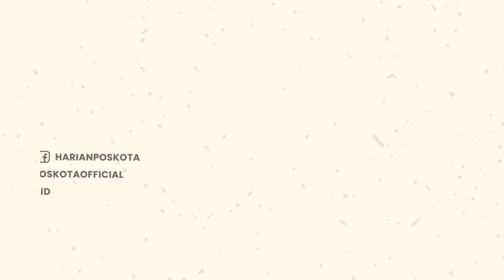Truk Kontainer Tersangkut Kabel Hingga Putus, Pengendara Motor Terjatuh Terjerat Kabel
Sebuah truk kontainer tersangkut kabel di Jl. Slipi, Kemanggisan-Jati Baru, Tanah Abang, Jakarta Pusat.

Insiden itu terjadi pada hari Selasa (26/7/2022) malam, pukul 21.15 wib.

Dalam insiden kabel yang putus akibat tersangkut truk kontainer, Membuat kabel menjuntai ke bawah aspal.

Akibatnya, kabel itu mengenai kendaraan motor yang melintas dan menyebabkan pengendara terjatuh.

Diketahui, pengendara motor mengalami luka ringan akibat terjatuh karena tersangkut kabel yang putus.

-YPN-